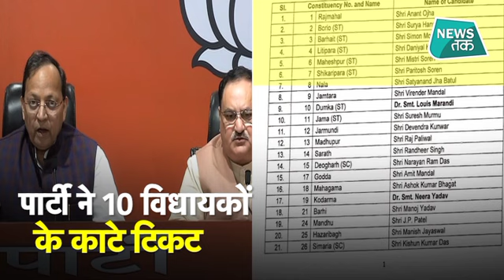झारखंड विधानसभा चुनाव: बीजेपी की पहली लिस्ट जारी, किसका कटा पत्ता?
झारखंड विधानसभा चुनाव के लिए बीजेपी की पहली लिस्ट जारी, किसका कटा पत्ता?